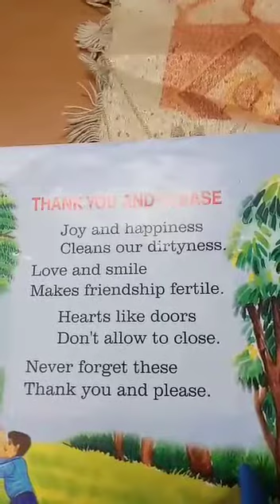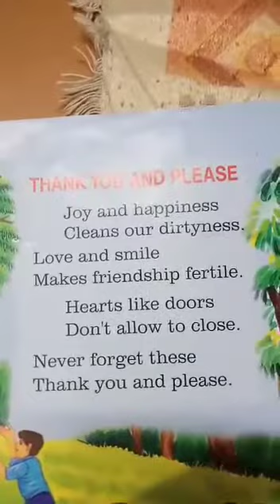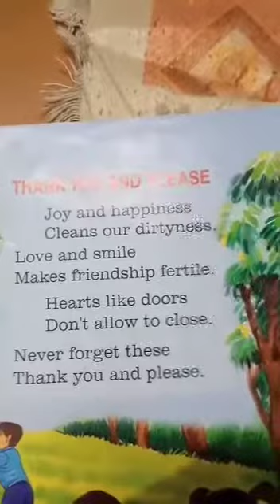Class-...., Sub- English, Thank you and please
Rashmi didi ji, 23/05/2020